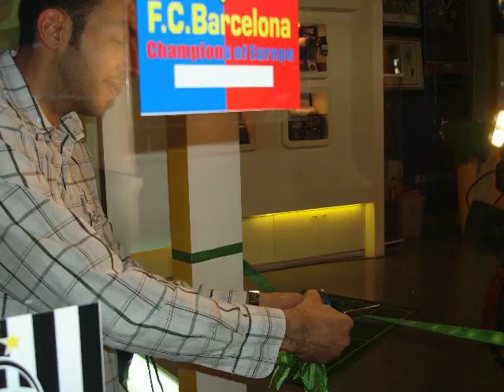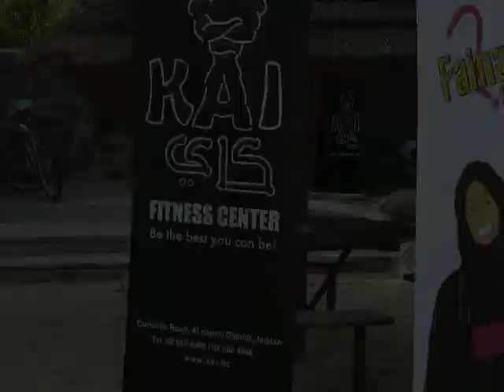promoted events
Fainak promoted events